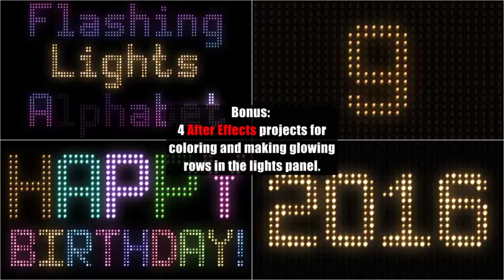VJ Alphabet Flashing Lights Panel Led Wall ABC LED Display - Motion Graphics | Videohive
abc, alphabet, blinking, club, font, glow, letters, neon, numbers, row, sign, symbol, typo, typography, vj, stage light led blinder blinking bright light bulb chromlech club concert dance demonstration disco dj EDM matrix beam dmx event fashion festival flash flickering floodlight floodlit glamour glow halogen headlamp illuminated jarag lamp screen lens flare panel light show lighting music night club party video mapping professional lighting projection pub shine showtec sparkle spotlight stadium visuals vj loop vjloop wall lights